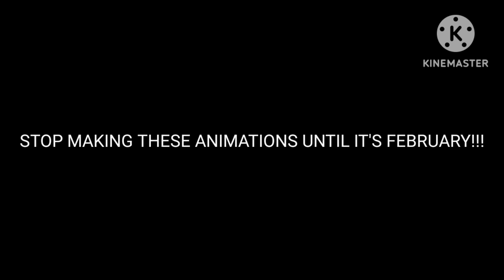They won't stop making these types of videos!!!